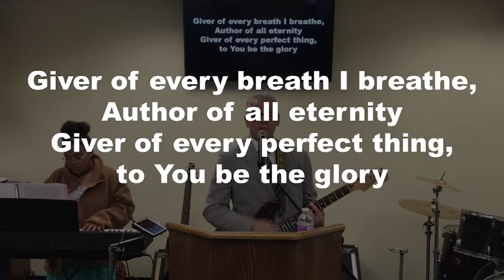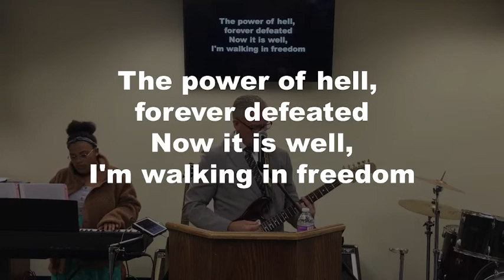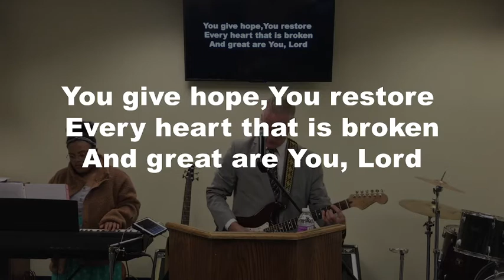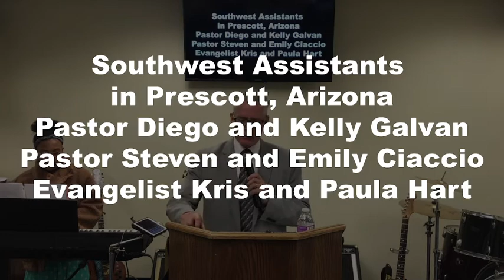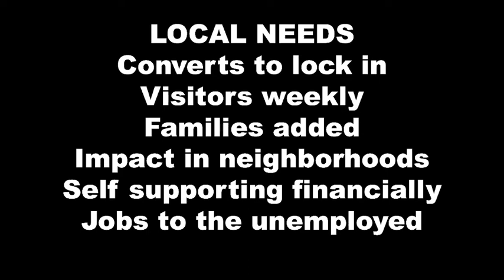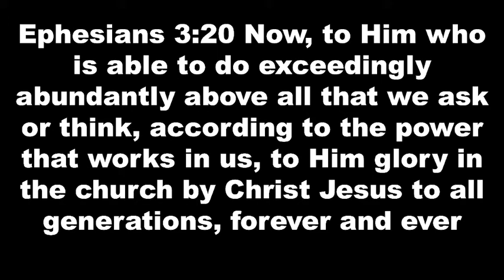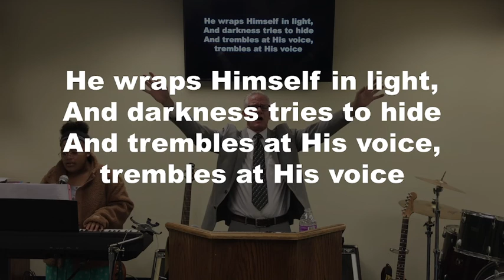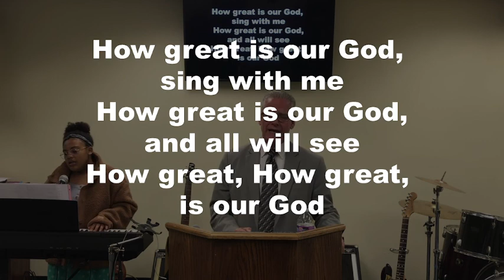“Power In Us ” Sunday Evening Service 8/21/2022